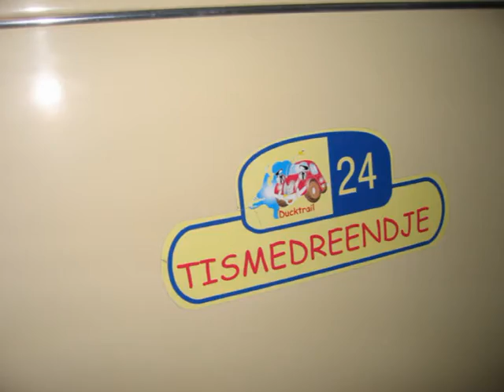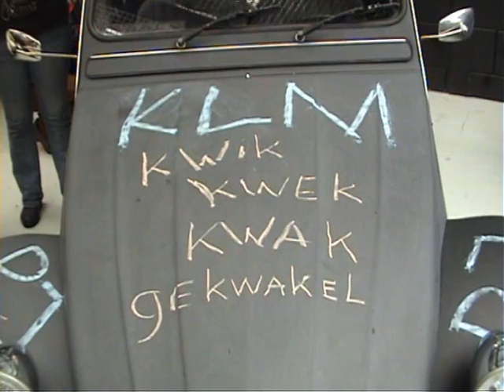Ducktrail - U2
Ducktrail may 2007 - U2